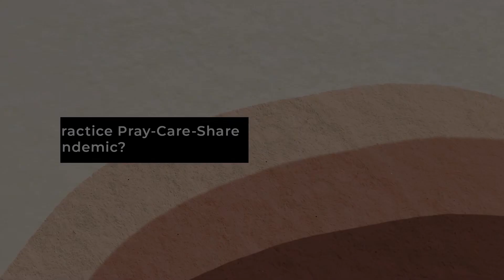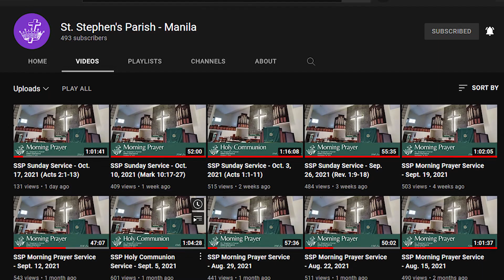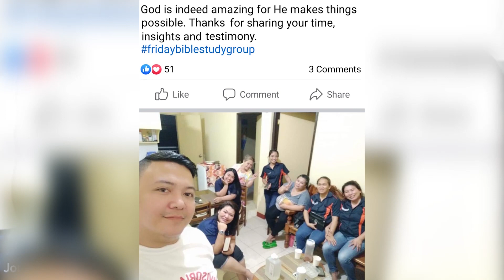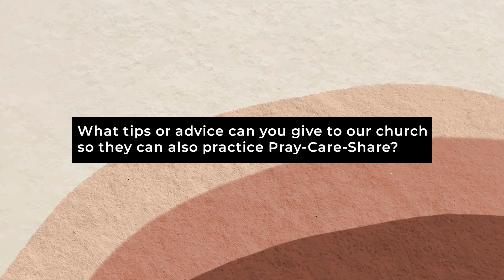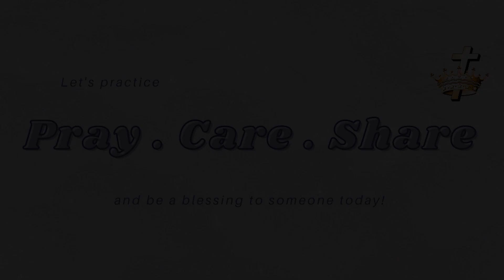Pray-Care-Share Testimony by Joniño and Sherryl Yu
Finally, Bro. Joniño and Sis. Sherryl Yu shares their Pray-Care-Share testimony how they shared their faith to their family and coworkers despite getting Covid themselves.

Let us continue to depend on the Holy Spirit, as He empowers us to reach out to others despite the challenges and do Pray-Care-Share (smiley)